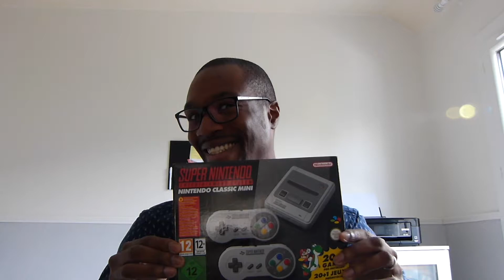Déballage | Super Nintendo Mini: Comparons-la à l’original !